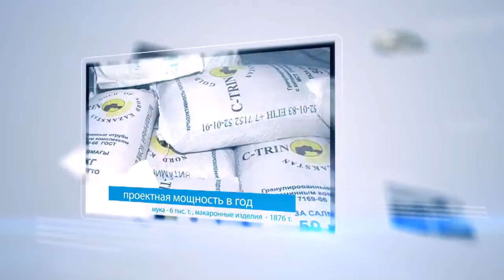SPFIID-1 Construction of the mill-macaroni complex LP "EGІN"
North Kazakhstan region
The completed project within SPFIID-1
Construction of the mill-macaroni complex LP "EGІN"